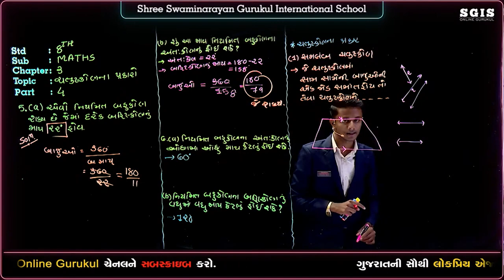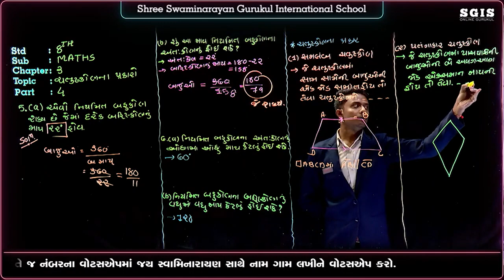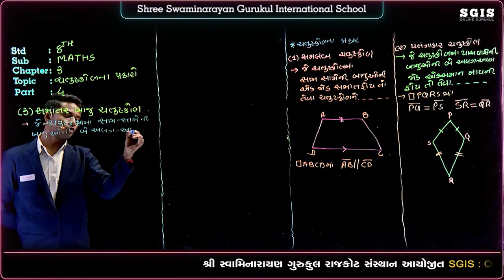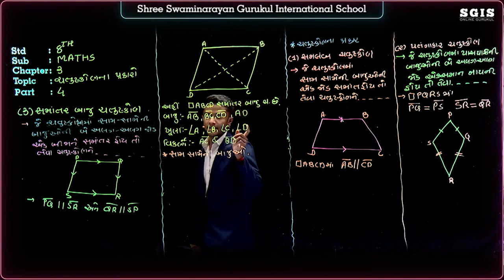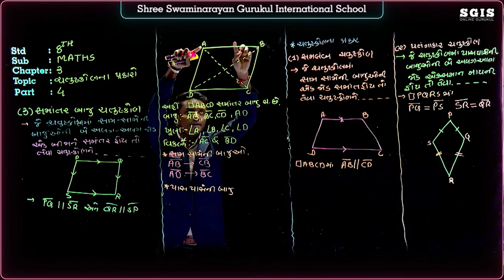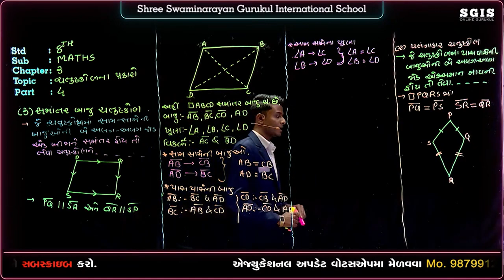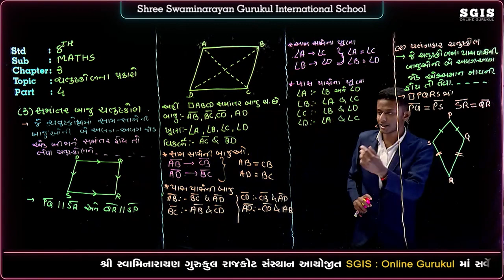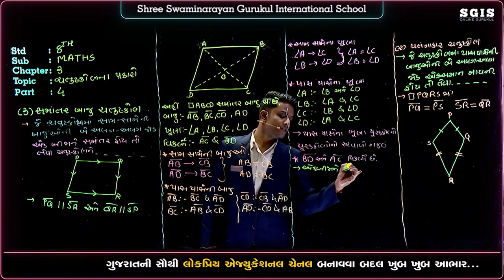SGIS | STD : 08 Maths | Ch. 03 ચતુષ્કોણની સમજ | Part : 04 | Vekariya Sir | G2343